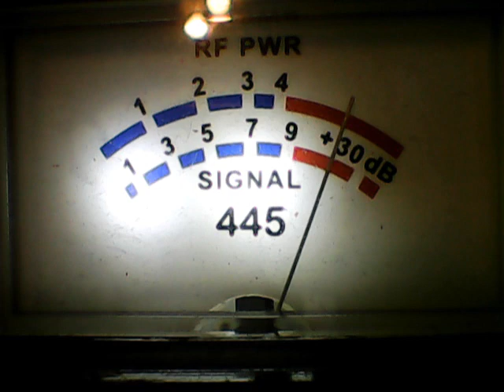Superbowl Saturday-GIGGAMAN AZ,MR AUDIO ,CLARENCE CARTER ,TATER AZ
DX SAT AFTERNOON ON CB CH 6 ON 12/2/23